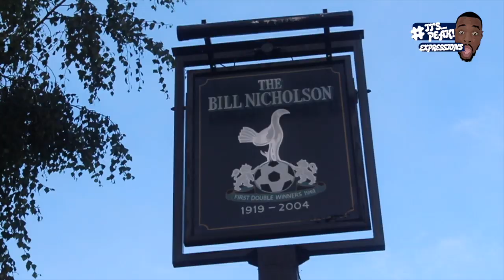Tottenham (3) vs Aston Villa (1) EXPRESSIONS VLOG: WE TURNED IT AROUND LIKE BRUCE JENNER!!!